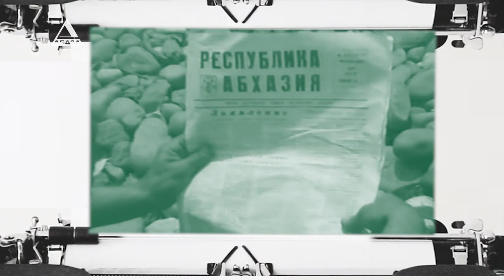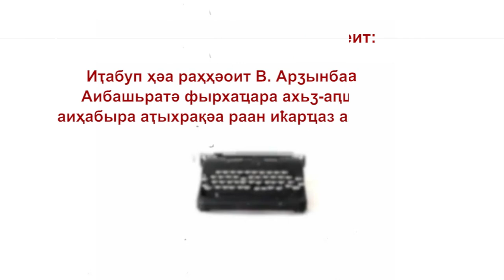Ажәа бџьаруп Зураб Аргәын акадри уи анҭыҵи ирызку ажурналист игәалашәарақәа